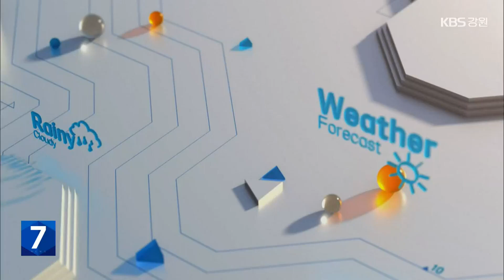[날씨] 강원 내일 오전부터 약한 비…산지 짙은 안개 유의 / KBS 2023.05.17.